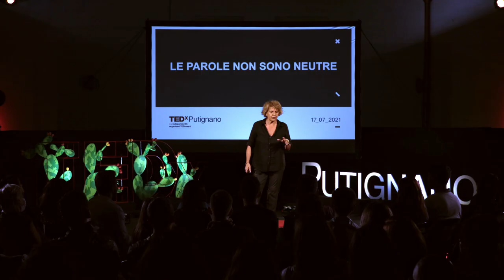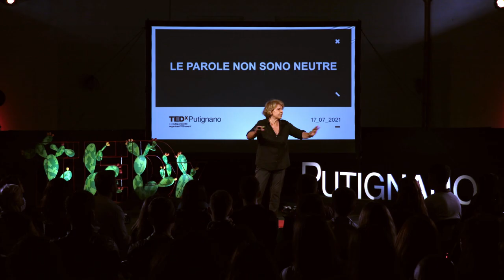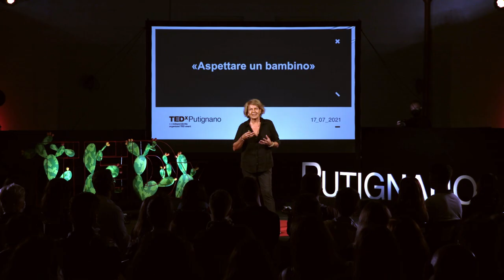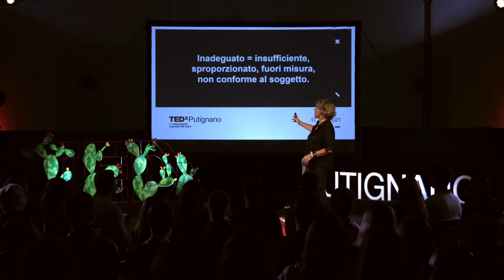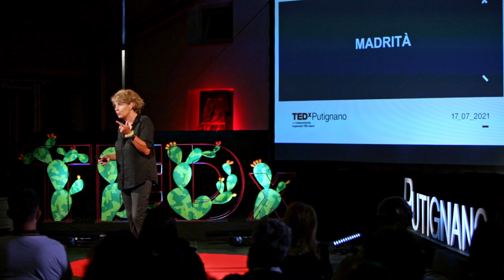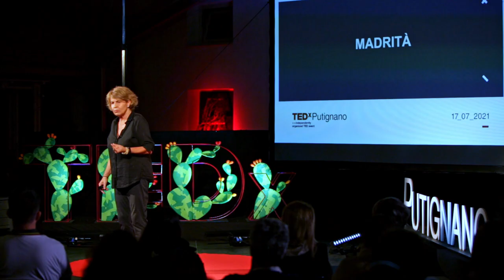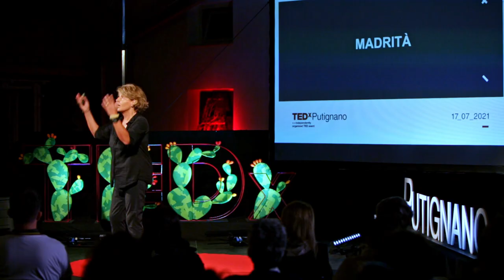L'in/credibile valore dell'in/adeguatezza femminile | Gianna Mazzini | TEDxPutignano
Uomo e donna appartengono a due ordini simbolici differenti. Gianna Mazzini sottolinea l'importanza di risignificare le parole, poiché molto spesso la realtà e le parole sono staccate. Migliorare l'uso del nostro linguaggio permette di riconoscere a questa differenza rispetto e pari dignità, di trasformare la realtà secondo una visione più equa per cui la donna comprende la sua essenza piuttosto  che inferiorità e l'uomo riconosce di essere solo una parte dell'universo, e non l'universo intero. Piuttosto che sentirsi costantemente ospiti, Gianna Mazzini ricorda alle donne di essere presenti e di non chiedere più il permesso di esistere.

Men and women belong to two different symbolic schemes. Gianna Mazzini underlines the importance of giving another meaning to words and improving the use of our language to give respect and dignity to this difference. Reality can be changed if women understands that they have to be present without asking for permission, and men that they are not the entire world, but just a part of it. Writer and director, she is the founder with Giovanna Galletti, of LABODIF, Institute of Training and Social Research, whose social channels are followed by about 100,000 people, in addition to all those who attend their training courses every day.
His passion is to rewrite reality through the gaze of the difference between males and females, an exercise of revelation capable of making another possible world blossom and practice.
The key to access this new horizon is words and their rewriting. This talk was given at a TEDx event using the TED conference format but independently organized by a local community.